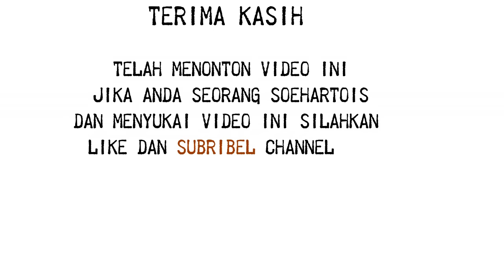Pidato Mengharukan Pak Harto Dimasa Akhir Jabatannya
Channel ini di buat dan  dedikasikan untuk para Soehartois Sejati yang ingin mengenal lebih jauh tentang sosok Soeharto, dalam berpolitik maupun kehidupan sehari harinya, walaupun dengan dokumentasi yang terbatas namun setidaknya dapat memberi informasi fakta dan kebenaran sejarah tentang pak harto dari sudut pandang soehartois... Bila anda merasa Seorang Soehatois silahkan Subrible chanel ini dan mari kita bersatu dan dukung pak harto jadi Pahlawan Nasional mengingat jasa jasa beliau cukup Besar bagi negri tercinta ini..

Salam Soehartois.